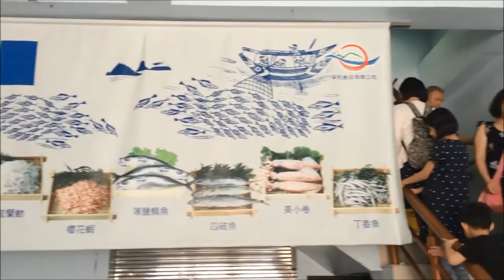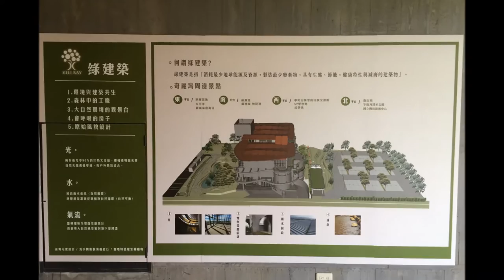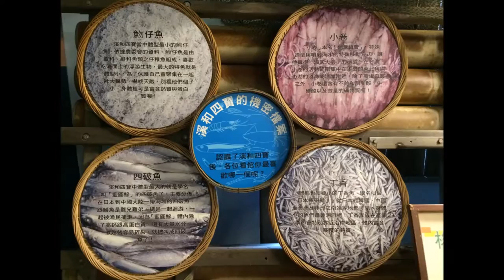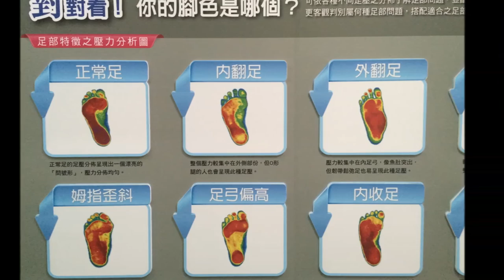2016 05 02 1 奇麗灣珍珠奶茶文化館 溪和食品觀光工廠 羅東農會養生觀光工廠 台灣足鞋健康知識館